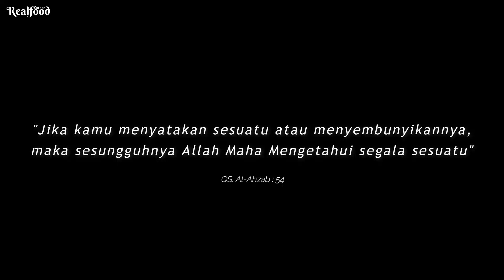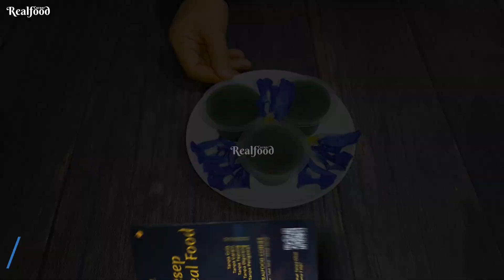Pudding Bunga Telang Untuk Diet Kenyang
Bunga yang enak untuk dijadikan cemilan yaitu pudding bunga telang. Pudding bunga telang untuk diet kenyang ini tanpa gula, pengental dan pengawet. Pudding kembang telang yang sehat dan bergizi untuk kesehatan tubuh.